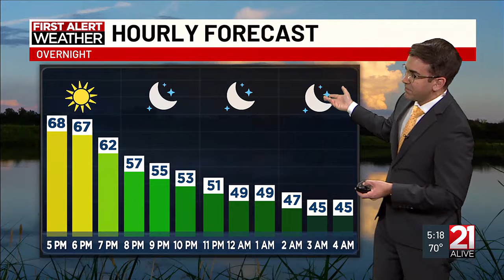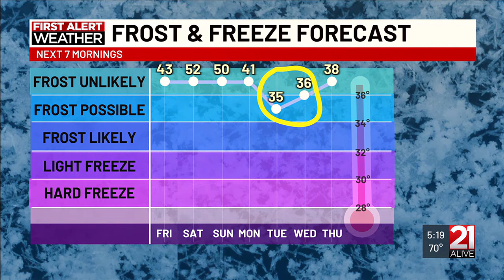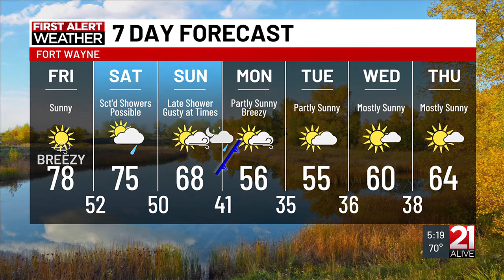10-10-24 PM Forecast with Chief Meteorologist Matt Leach